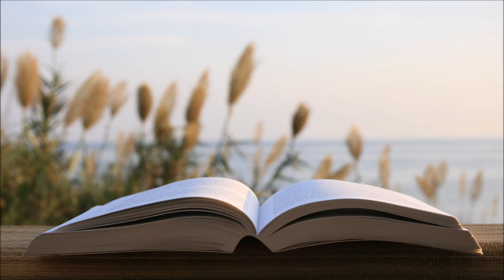Música Instrumental Relajante de Piano y Violin para Estudiar y Concentrarse, Trabajar, Leer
2 Horas de la mejor música instrumental de piano y violin relajante y tranquila para estudiar y concentrarse y memorizar con sonido de olas del mar. Es la música de piano perfecta para estudiar y concentrarse, memorizar, leer, pensar, reflexionar y relajarse. Además, es la mejor música instrumental para trabajar y concentrarse en la oficina, aumentar la concentración, hacer deberes, para leer libros y escribir, etc.